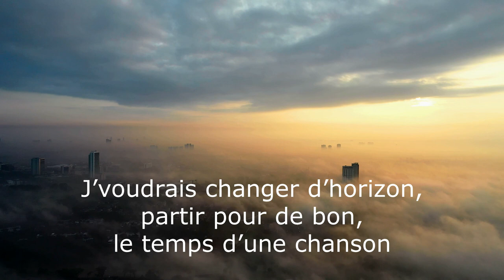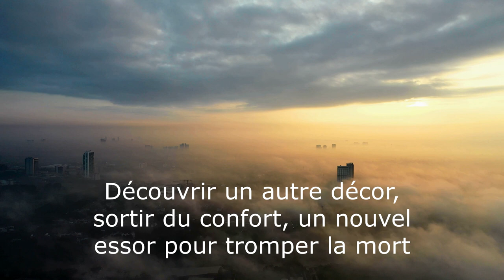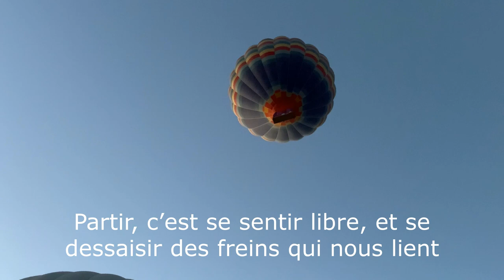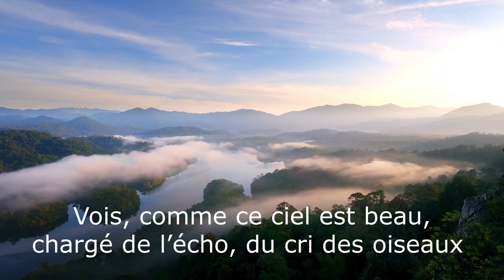Une semaine en ballon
Paroles et chant : Fabrice Chaboche

A week in a balloon

I would like to change horizons,
Leaving for good
Time for a song
Travel to find you better
And get out of the imposed framework
Discover another setting,
Getting out of comfort
A new boom
To cheat death
Opening up to life
After so much rain
And hear you laugh, get out of the night

See, how beautiful this world is,
Seen from up there
He seems to be at rest
Look, how fragile they are,
Out of the city, they lose track
We, above all,
Let's close the locks
Like a safeguard
Against the jealous
Find the truth,
What scares us
Coming out of the abstract for our benefit

I know, that everything can change,
I hear you sing
I see you dancing
To leave is to feel free
And let go of the brakes that bind us
See, how beautiful this sky is
In charge of the echo,
From the cry of the birds
To ensure us
A wind of cheerfulness
Far from cruelties
Of a chained world, deprived of purity